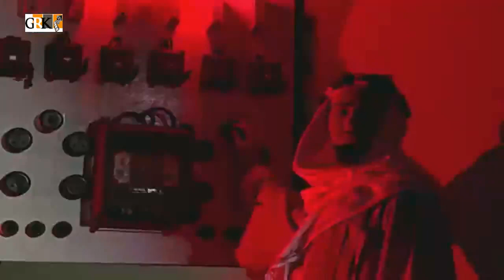ISHQ KI MAIN BEEMAR KE VALLAH | LATA MANGESHKAR | DHARTI | 1970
FILM - DHARTI - 1970
PRODUCER - CHITHRALAYA MADRAS
DIRECTOR - C.V.SRIDHAR
STORY - BASED ON SIVANDHA MANN
LYRICS - HASRAT JAIPURI, RAJENDRA KRISHAN
SINGERS - LATA MANGESHKAR, ASHA BHOSLE, MUHAMMAD RAFI
STARS - WAHEEDA REHMAN, RAJENDRA KUMAR, KUM KUM, KAMINI KAUSHAL, AJIT, BALRAJ SAHINI